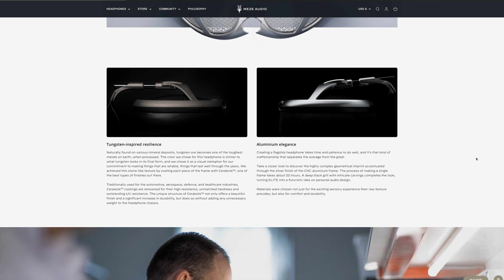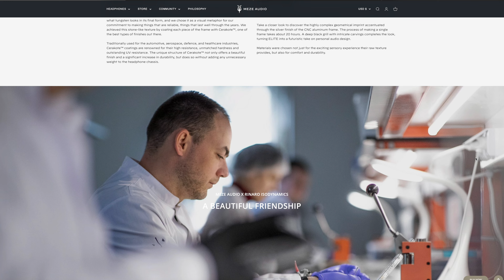Meze Audio ELITE - Make A Statement